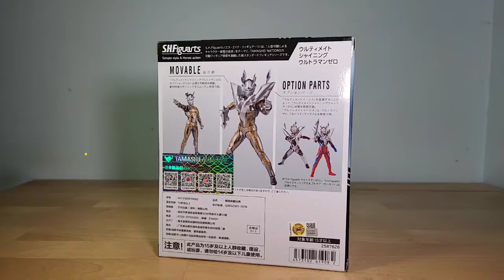SHF ULTIMATE SHINING ULTRAMAN ZERO (Ultraman Zero at Max Power!) シャイニングウルトラマンゼロ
Following the trail of Premium Bandai Exclusives, here we have a re-release of sorts of the Shining Ultraman Zero, or  Shfiguarts ULTIMATE Shining Ultraman Zero (Long version)

For those who missed out on the original release, this is definitely a must have seeing that this version comes with the Ultimate Aegis armor which itself was a seperate release on its own.

I initially missed out on the pre-order window cause it sold out so i had to resort to other sources to get him (at a reasonable price).

So here he is in hand finally. A quick unboxing cause its a re-release but certainly a fine addition to the Ultraman Zero collection!

PREMIUMS BANDAI ONLINE EXCLUSIVE
Pre-order price: $86 Usd / $115 Sgd